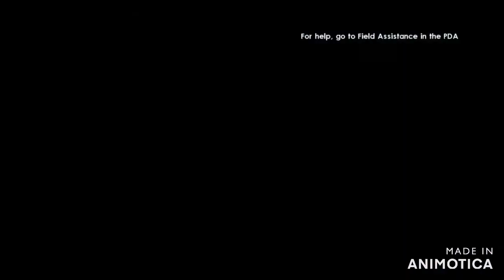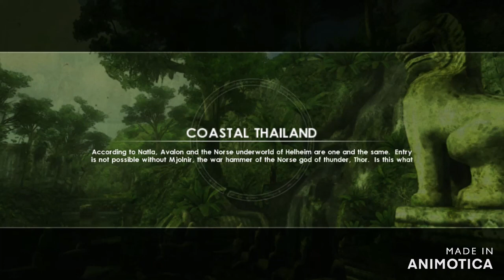RELEASE THE KRAKEN! | Tomb Raider: UnderWorld | Set 1 Xbox One S LIVE Stream